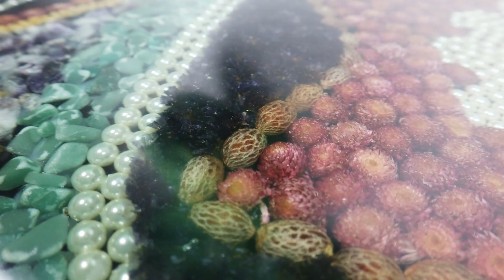Table of pattern Dry Flowers and Epoxy | Resin art | light | OHE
Welcome to the OHE_DryFlowerArt organic honey enjoyment channel.
Table of pattern Dry Flowers and Epoxy | Resin art | Light
 OHE produces a window of Dried flower paintings and Resin paintings.
 I dry the flowers from a young age so they retain their beauty. Give me a bouquet of flowers and I will turn them into excellent vivid paintings with a 3D and 4D perspective.
 Ban Thi He currently the founder of OHE Dried Flower Art. She has turned a lot of fresh flowers into dried flowers and then created beautiful pictures. OHE has always had an artistic spirit, friendly to the environment but no less sophisticated and luxurious. OHE accepts custom requests. If you have an idea, please tell her and she will help you develop your ideal piece.